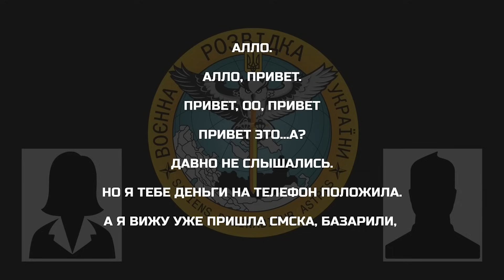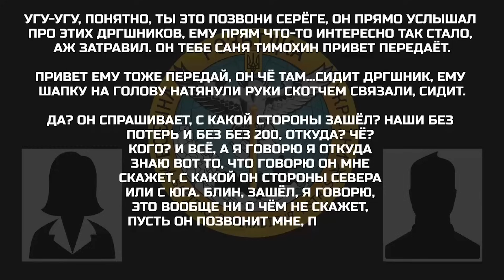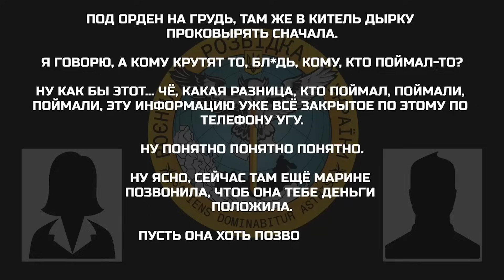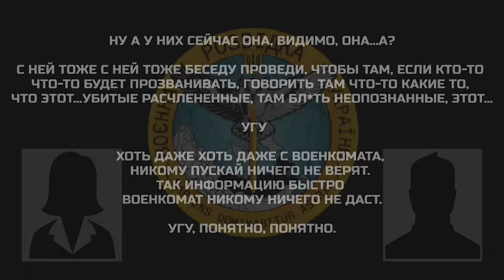"ПАЛЬЦЫ РЕЗАТЬ БУДЕМ": окупант планує ЗНУЩАННЯ над полоненим | 18+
У новому перехопленні ГУР окупант у розмові з громадянкою РФ хизується тим, що його підрозділ буцімто спіймав полоненого, а щоб розв’язати йому язик, над ним будуть проводити тортури. Окрім цього, загарбник вже мріє про нагороди за вчинений  "подвиг".

Відео: @DI_Ukraine